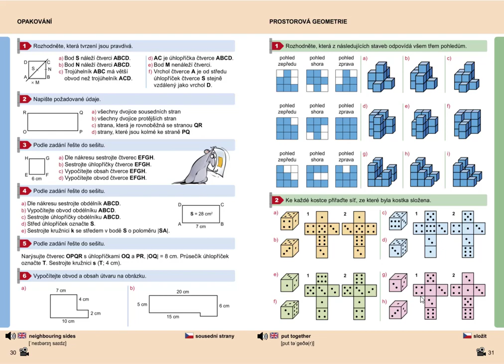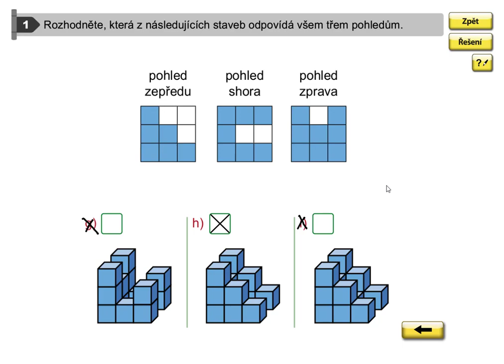Prostorová geometrie (pohled zepředu, shora, zprava), Geometrie pro 5.roč., str. 31, cv. 1